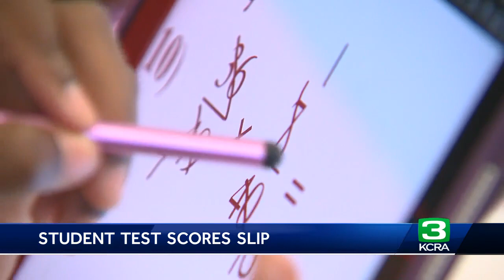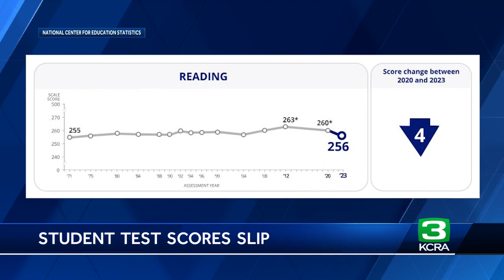Math, reading scores drop to lowest levels in decades for 13-year-olds in US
Math and reading scores for 13-year-olds in the United States have hit their lowest levels in decades, according to a new report from the National Center for Education Statistics.  The National Assessment of Educational Progress long-term trend assessments show the average reading score for 13-year-olds dropped four points between the 2019-20 school year and the 2022-23 school year, while it fell 9 points in that same timeframe for math.  It represents the largest decline in math ever recorded by the NEAP in its 50 years of long-term trend math assessments, showing no signs of academic recovery after disruptions during the pandemic.